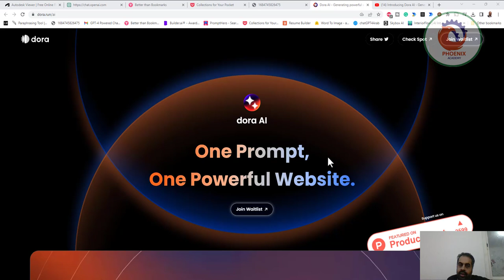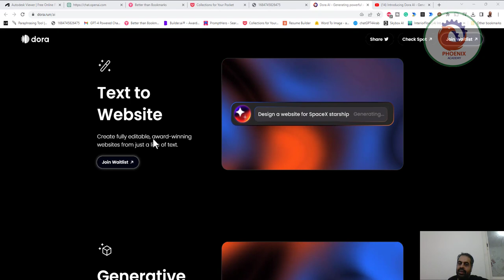Dora AI هي أداة تستخدم الذكاء الاصطناعي لإنشاء مواقع ويب قابلة للتعديل بالكامل من سطر نصي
❤️ روابط التواصل
✅ انستجرام